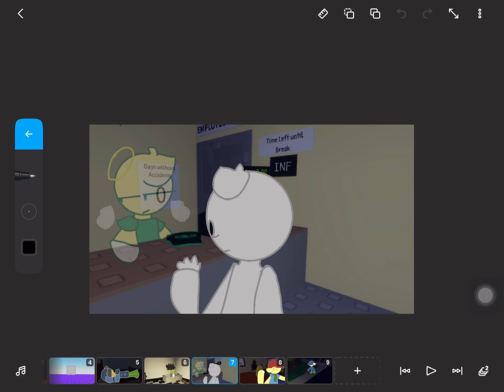gasa4 / gasa 3 fanart | pt 2 | spoilers ahead | 🖤❤️💚🤍💙 [old art]